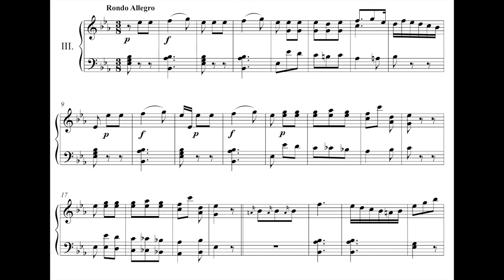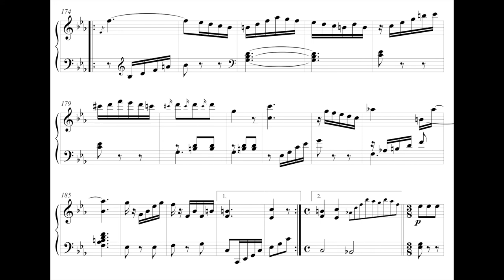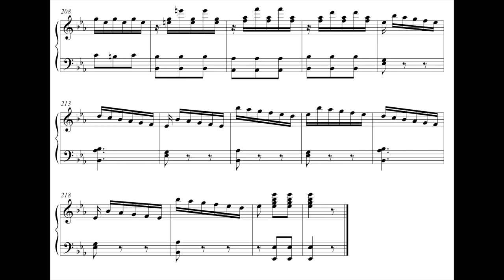Marianne D'Auenbrugg - Piano Sonata in E Flat Major - 3. Rondo Allegro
Marianne D'Auenbrugg - Sonata in E Flat Major

Performer: Leslie Spotz
Album: Leslie Spotz (Leonore Records, 1999)

Liner notes:

"Sonata per il Clavicembalo o Forte piano by Marianna D'Auenbrugg, d. 1780. Not much information is available on this Viennese composer and pianist, so esteemed by Josef Haydn that he dedicated his Six Piano Sonatas (Hob.XVI: 35-39 and 20) to her and her sister, Katharina. D'Auenbrugg, a student of Antonio Salieri, was also known to Leopold Mozart who praised her musical talent in a letter to his wife. The sonata was first published in 1781, and a copy of the original edition is in the Library of Congress. It is the only known surviving work of Marianna D'Auenbrugg."